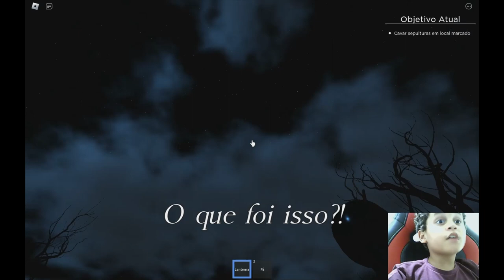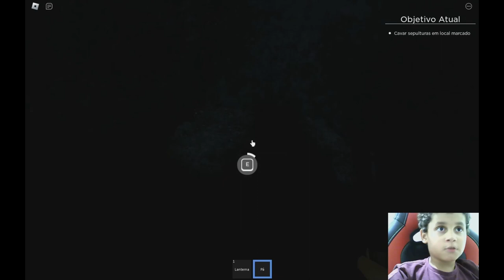Tapa olho azul e vini vão para o cemitério assombrado e fazem TODOS os finais possíveis PT1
Prepare-se para momentos de arrepiar com nossa playlist de vídeos gameplay de jogos de terror no Roblox! Explore cenários assustadores e enfrente desafios sinistros em jogos como Cemitério Assombrado e outros favoritos dos fãs de terror. Ideal para jogadores que adoram uma boa dose de adrenalina, nossos vídeos oferecem gameplays imersivos, dicas estratégicas e reações autênticas às situações mais aterrorizantes. Junte-se a nós e descubra se você consegue encarar o medo no Roblox!